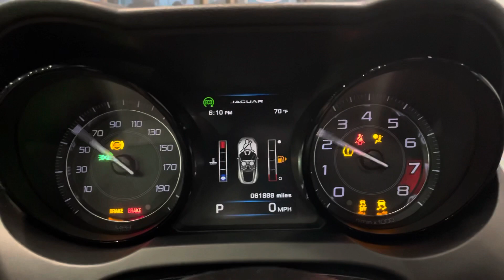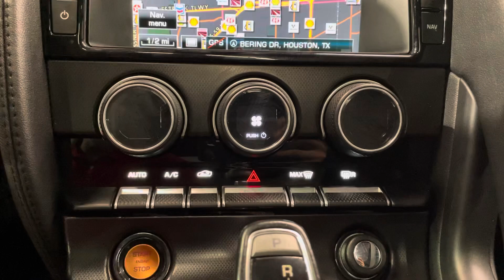2015 Jaguar F-TYPE S RWD V6 3.0L Supercharger Automatic